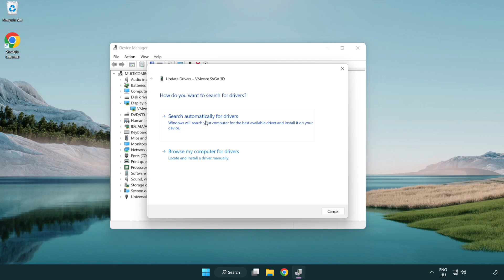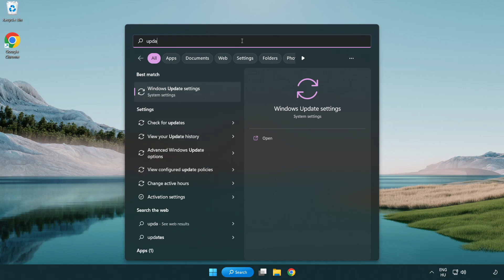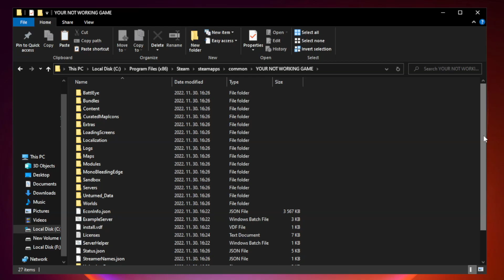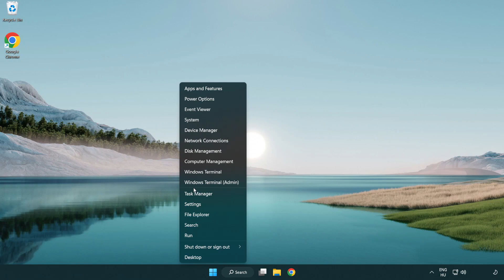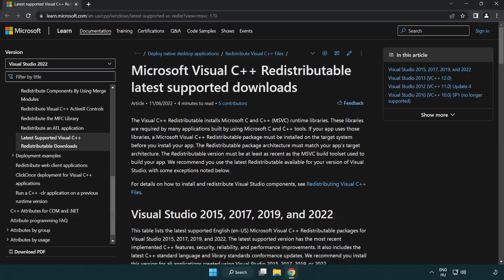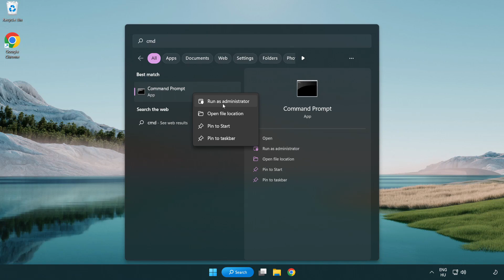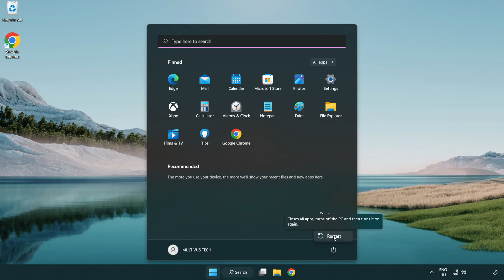How to FIX The Texas Chain Saw Massacre Black Screen!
I'm going to show How to FIX The Texas Chain Saw Massacre Black Screen Issue!